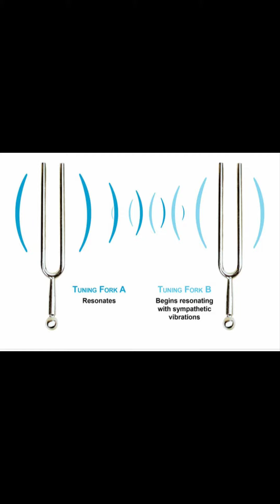Dye Test (Definitely Making Progress) [Universal Emulator]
Doing a dye demo, with the universal emulator proving possibilities for sympathy oscillating generator...👌